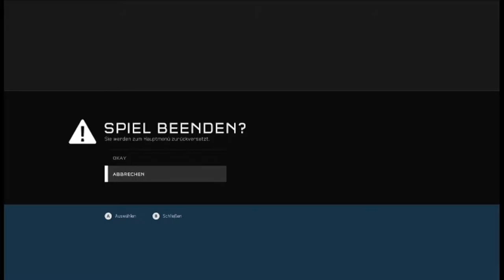Let's Play Halo 5: Guardians [HD+] #003 - Auf zu Cortana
Die Zukunft wartet hier

Xbox Gamertag: l6 Skyline 9l